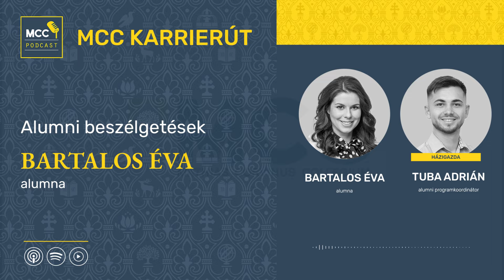MCC Karrierút Podcast: Alumni beszélgetések - Bartalos Éva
Az MCC Karrier- és Alumni Központ támogatásával készült epizódunkban különleges vendégünk Bartalos Éva 2010-ben Nemzetközi kapcsolatok szakirányon végzett alumna, aki nemrégiben alumni PhD ösztöndíjat nyert. Az MCC ösztöndíj nagyban segítette őt abban, hogy megírhassa tudományos cikkét és előreléphessen kutatói karrierjében. A beszélgetés során Éva mesél a tanulmányairól, karrierjéről, és arról, hogyan kapcsolódik össze az akadémiai világ és a versenyszféra. Tartsatok velünk, és ismerjétek meg Éva útját és tapasztalatait!